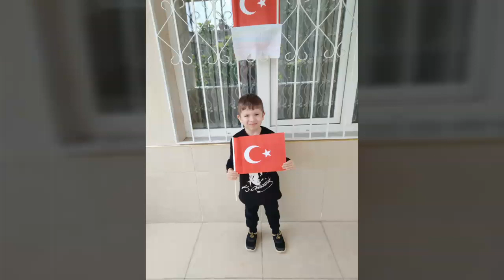23 Nisan 2020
💯.yıl kutlu olsunnnn